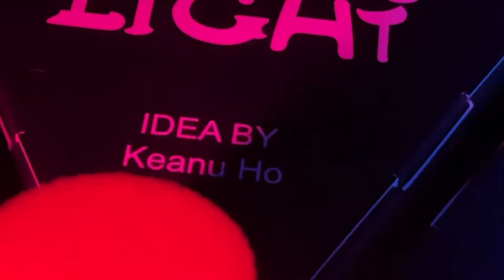Holy Light by Keanu Hu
Holy Light is not just a flashlight that looks like a magic wand. It has a unique design and has a heart-shaped light to make a classic sponge ball routine fun, innovative, simple, vivid, and powerful.

Basic Routine:

1. Use the heart light to make a heart appear on the magic wand.
2. Make it blink like heart beats, then make two hearts appear from the audience and yourself.
3. Make a heart magically transport from your hand into your spectator’s hand by moving the heart light.
4. For the finale, use the heart light to make a small heart super big!

Holy Light can be used in many different ways. You can even multiply and vanish the hearts on any playing cards, etc…. Endless possibilities.

This package comes with everything you need. You do not need to prepare or purchase any extras.

Here’s what you get:

    Online introduction (live performance included)
    Holy Light x 1
    Heart shaped sponge (small x4, big x1)

Here’s what’s special about Holy Light:

    It’s also a keychain. Easy to carry around. It packs small, plays big.
    The effect is romantic and straight forward.
    Complete with several routines.
    Easy to perform.
    Endless ways to use it with any object!